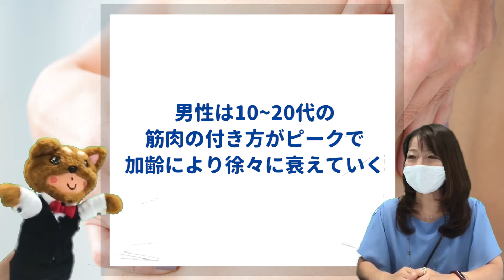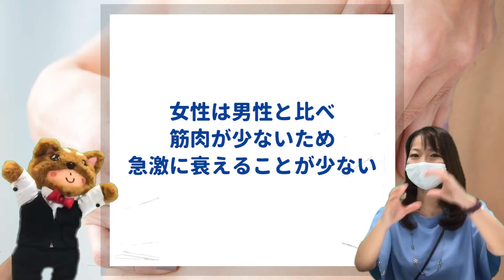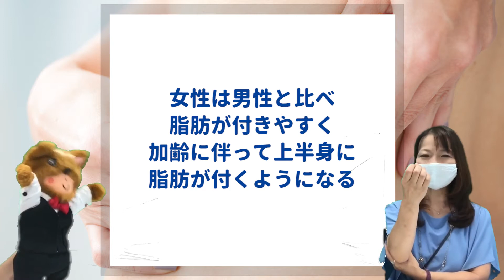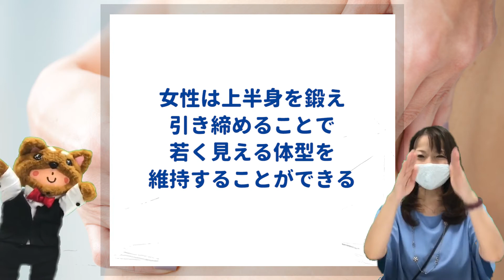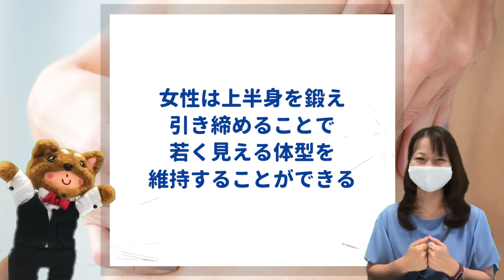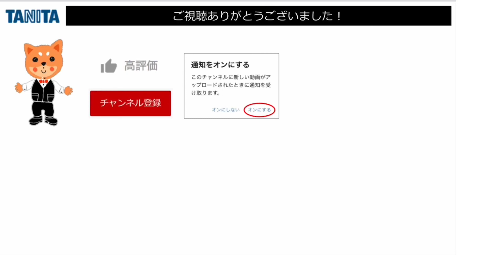年齢で変わる!脂肪の付き方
■タニタ公式YouTubeのTwitterアカウント
更新情報などをつぶやいていますので是非フォローをお願いします！